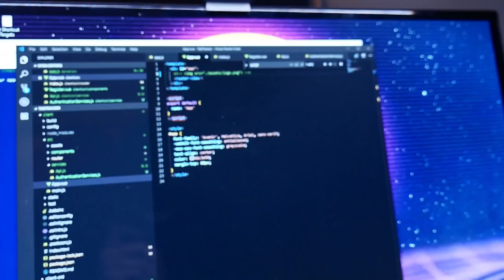365 Day Coding Challenge | The Fifty Day Startup | The Greatest Web Developer Course Ever Conceived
What's up Team, It's your biggest fan TheRealCasadaro and for a limited Time, I am giving you lifetime access and some other goodies!

## Follow the instructions below

1.
2. Select the Gold Package
3. Enter Prom Code: LAUNCHMYSTARTUP
4. GET 80% off lifetime access, access to our affiliate program, access to the MasterMind when it launches, and the only course you will find that shows you exactly how you can find and get clients lightening fast.

The very first module is the exact technique I used to find and get PAYING clients without a website or writing a line of "code".

We're changing things up.  Yesterday I started the 365 Day Coding Challenge and a 50 Day Startup Challenge.

The Goal is to Code, everyday, for 365 days and in the 49 days build a complete online application complete with marketing and paying subscribers.

In this and future videos I will be documenting what I am working on, how things are going, behind the the scenes of things and last but not least tips, tricks and personal thoughts about things along the way.

This is the journey and the process.